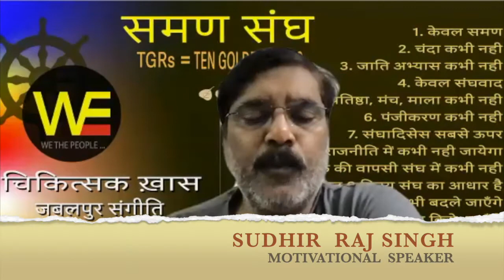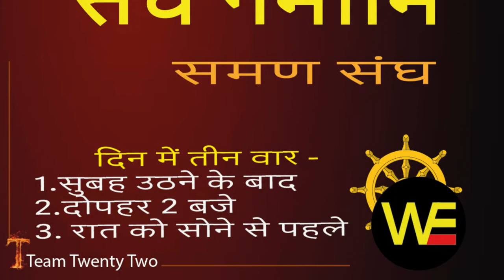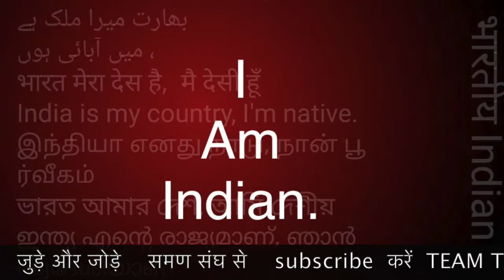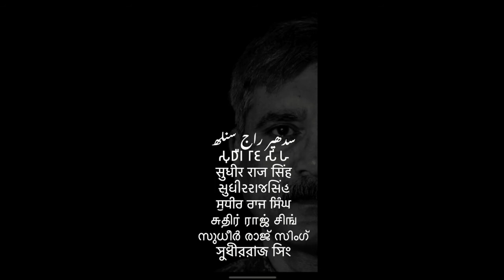40 संगठन अहम के मारे समण संघ SAMAN SANGH /Sudhir Raj Singh/WE THE PEOPLE